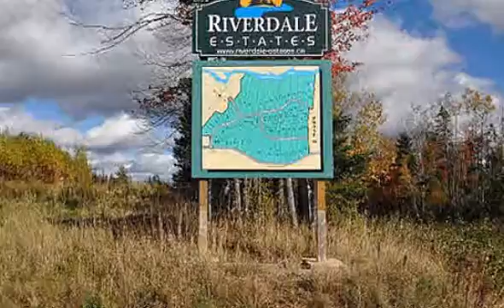218 ROCKCLIFFE Drive, Enfield, NS B2T 0G7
218 ROCKCLIFFE Drive Enfield, NS Mariana Cowan Home Selling System Coldwell Banker Supercity Realty Please contact listing agent for more details. This 4.34 acre waterfront lot is located in the new Riverdale Estates Subdivision just minutes from the Stanfield International airport. This is an 8.5 acre community fronting on the Shubenacadie River. Launch your small boat, go fishing or invite the family for a picnic while taking in the stunning scenery. Only minutes from the Irving Big Stop, TransCanada Highway, the town center of Enfield, shopping, beautiful Oakfield Golf Course and Airlane Golf Club. If you work in the city you are just 30 minutes from Downtown Halifax, 20 minutes to Dartmouth Crossing and the Burnside Commercial Park. This is an ideal place to call home. Bring your own plans or choose from the many available plans and builders. Take a drive and come visit or have a look at our website and view our virtual tour.